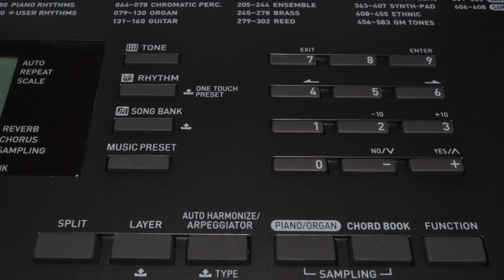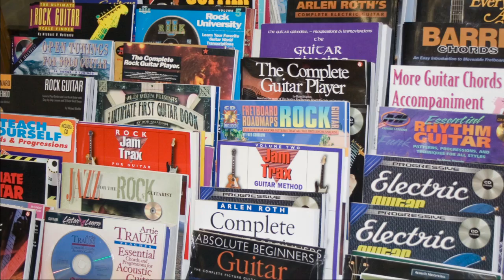Lillo's Music - Repairs, Music Lessons, Instruments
Lillo's Music is located in the heart of the Edmonton Old Strathcona district and was established in 1963!

Lillo's Music is the place to be for the latest and greatest music books and sheet music, the latest and greatest technology, stringed instruments, wind instruments, percussion instruments, vintage guitars and amps and more! Our experienced staff are here to help with any questions! Give us a call or come on down to the store for a demonstration!

Lillo's Music offers the latest and greatest in the music industry including amps, guitars, drums, keyboards and PA systems!

Lillo's Music specializes in sales, lessons and rentals with exceptional customer service. Lillo's Music also offers professional in house repairs!

Lillo's Music

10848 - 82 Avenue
Edmonton, Alberta
Canada T6E 2B3